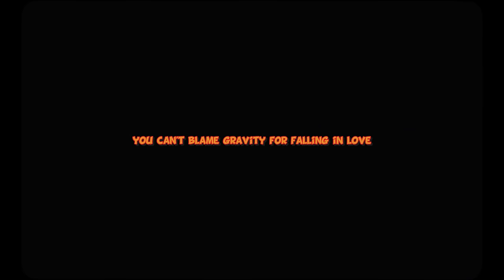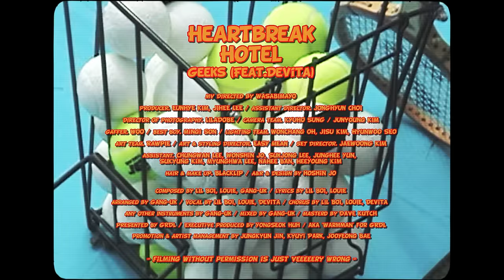[MV] Geeks(긱스) _ Heartbreak Hotel (feat. DeVita)